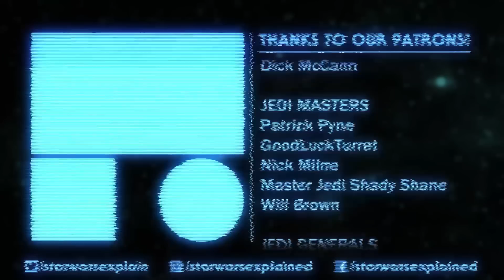How Boba Fett and Captain Rex Could Play Into The Mandalorian Season 2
Is Temuera Morrison playing Boba Fett, Rex, or both in The Mandalorian Season 2? How might both characters fit into the story being told? Today we discuss!